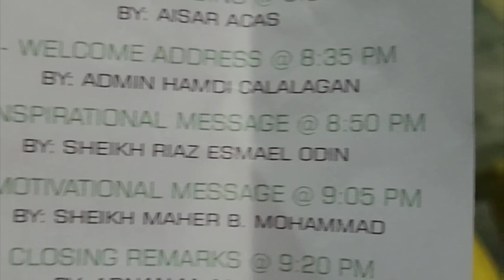Ramadhan 2023 | BNR Exclusive Islamic Symposium | AID | Banale 04/07/2023